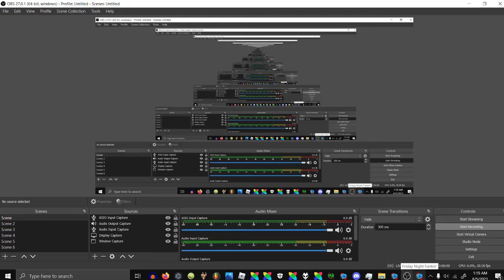dj fresh (plus a tutorial cover)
also yes i know the cover isnt that good